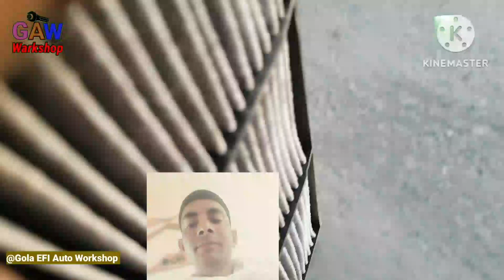MP4 MB4 A.c (low) Problem MERCEDES Benz Actors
MP4 MB4 A.c  Pawar selo (low) problem of Filter MERCEDES Benz Actors